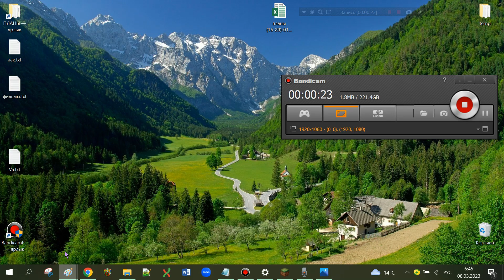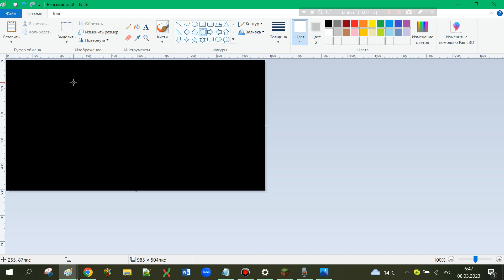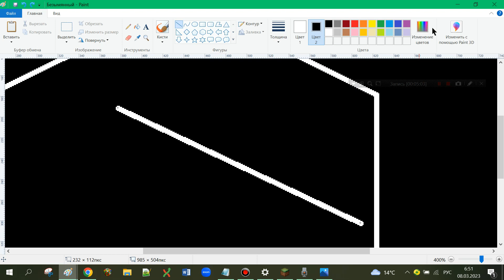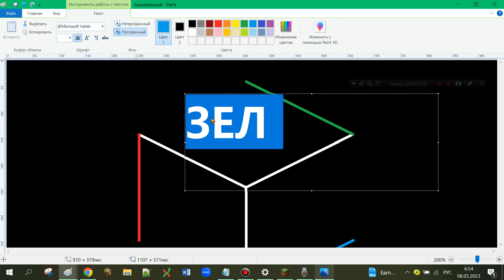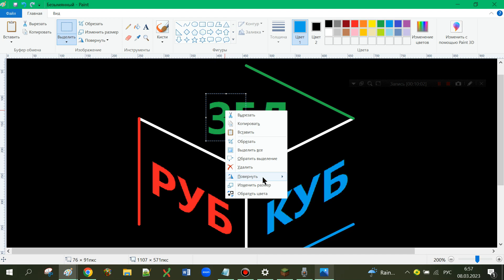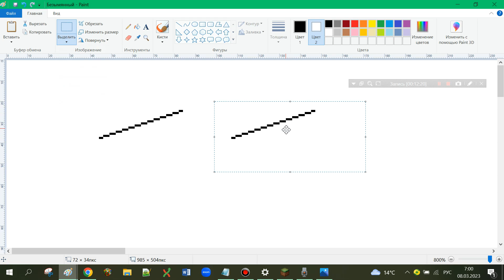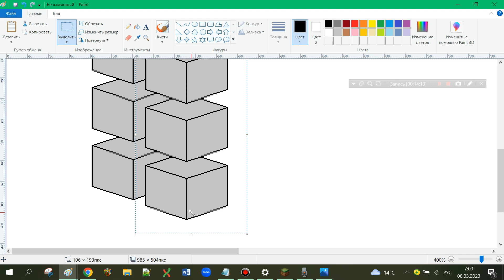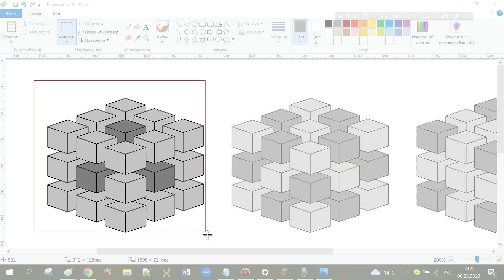Иллюстрируем книгу о Кубинге средствами ПАИНТА